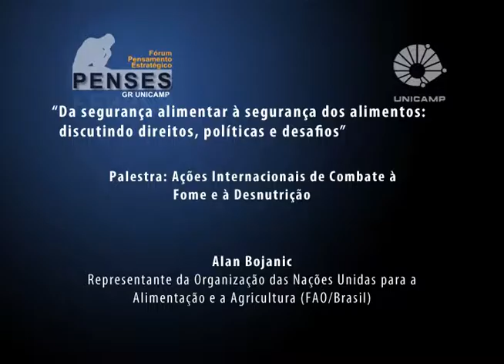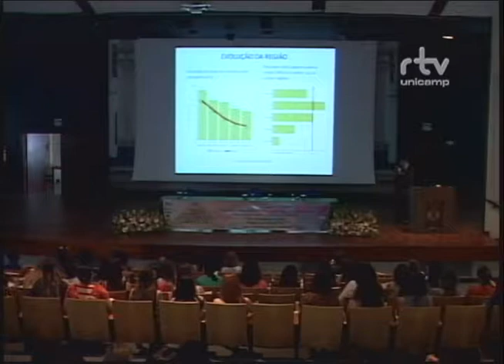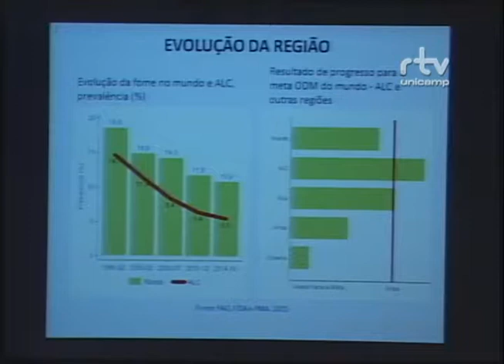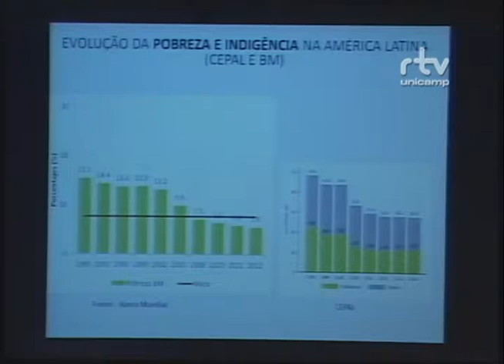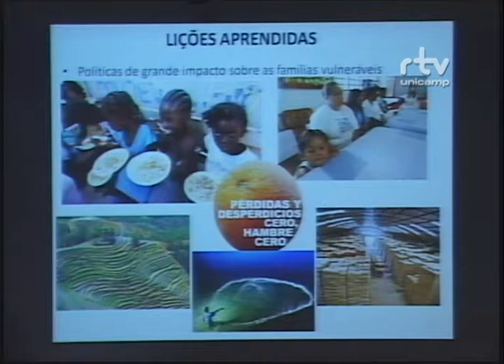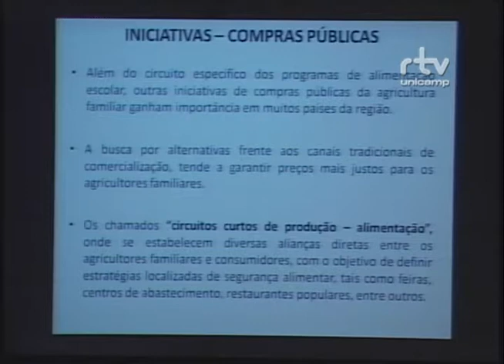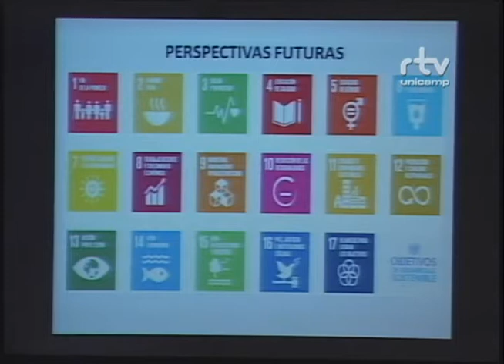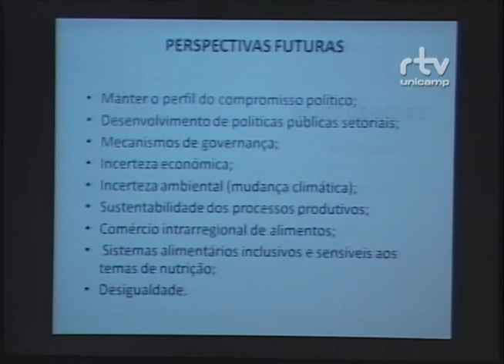Fórum Da segurança alimentar à segurança dos alimentos – Alan Bojanic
Alan Bojanic, representante da Organização das Nações Unidas para a Alimentação e a Agricultura (FAO/Brasil), durante a palestra “Ações Internacionais de Combate à Fome e à Desnutrição”, no Fórum Da segurança alimentar à segurança dos alimentos: discutindo direitos, políticas e desafios. O evento foi realizado pelo Fórum Pensamento Estratégico (PENSES) da Universidade Estadual de Campinas (Unicamp), no dia 19 de outubro de 2016, no Auditório da Faculdade de Ciências Médicas (FCM) da Unicamp.